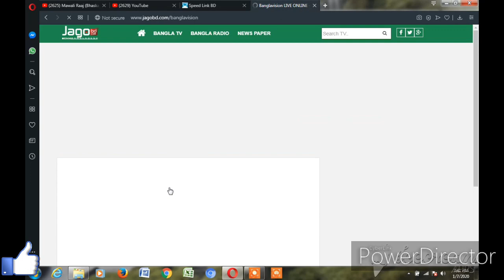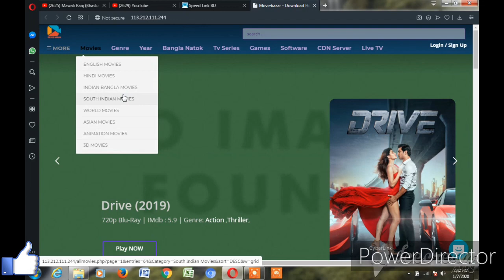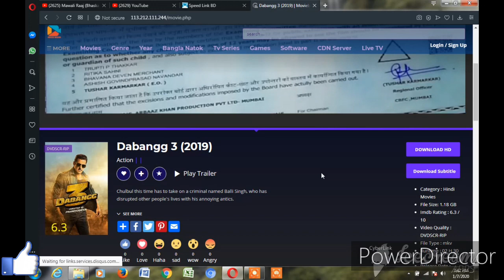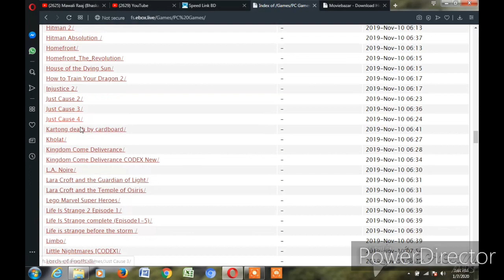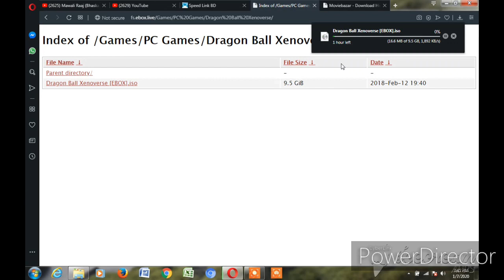How to Download movie games on speed link ftp server .How to access speed link ftp server